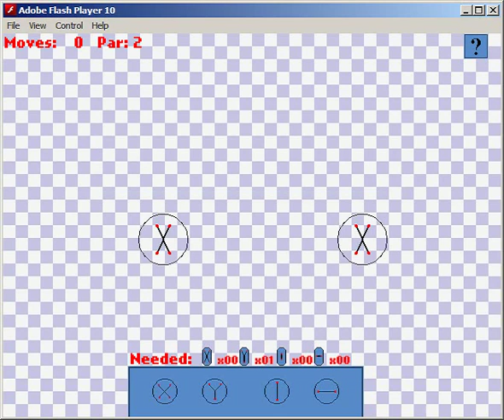MissensePublicAlphaTrailer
The public alpha release trailer for Missense! Missense is a gene swapping puzzle game about a young man trying to live his dreams. In the current alpha, there's at least 10 puzzles to solve. But that's going to go up to about double or more come final release. There's going to be a strong narrative as you go through the story mode levels. And at least a couple more modes to follow including Emergency Room with timer based puzzles and Mad Doctor with smaller and more genes to swap. The Missense public alpha includes:

-2 stages
-10 story based levels

Currently for full release is planned:

-4 Main Stages
-28 story based levels
-Nerve racking timer based 'Emergency Room' mode with 9 levels
-Twisted and illogical 'Mad Doctor' mode with 9 levels
-A strange mix of both timed and illogical in 'Elimination' mode with 9 levels
-A grand total of over 55 levels
-Score based level ranks
-Follow a young man throughout his life as he chases his dreams.